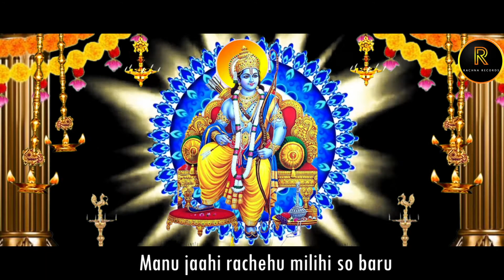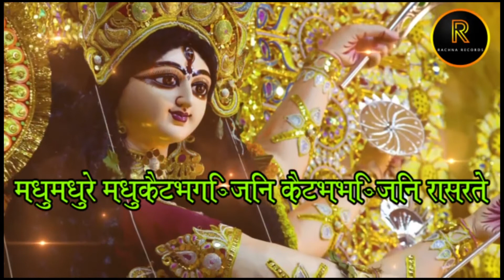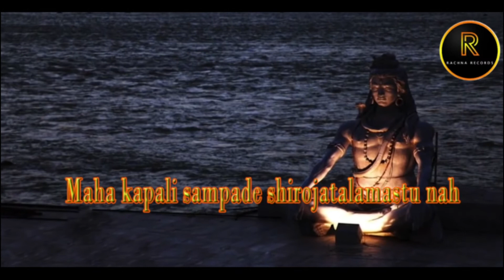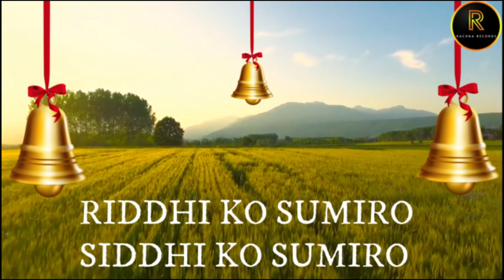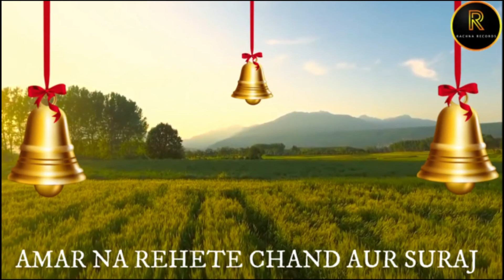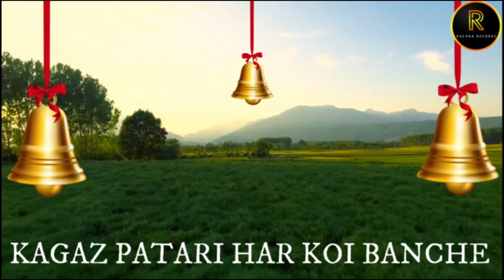HIT BHAJAN OF VIDHI SHARMA || RACHNA RECORDS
LABEL - RACHNA RECORDS
EDIT BY - SHIVANSH THAPLIYAL
PRODUCER - RACHNA THAPLIYAL